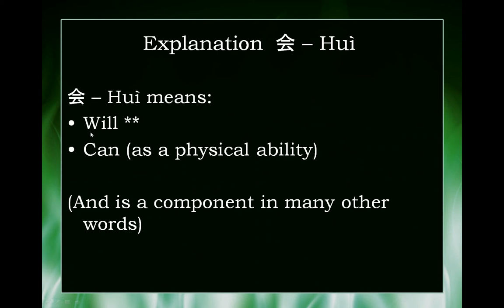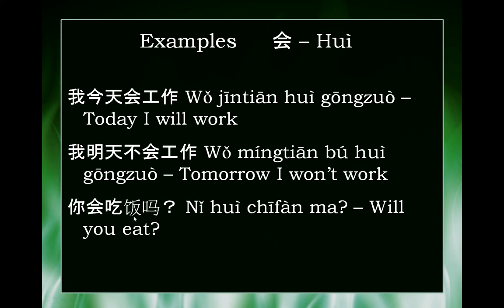Chinese Word: 会 huì -- will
A brief video that explains the Mandarin Chinese word for "will" (like "will happen") -- 会 Huì, along with some basic examples of how to use this word.